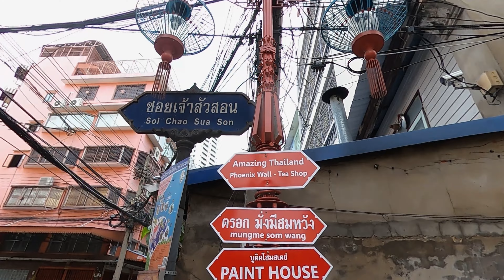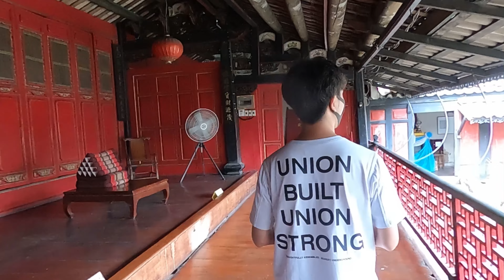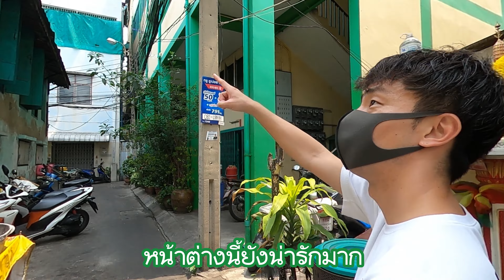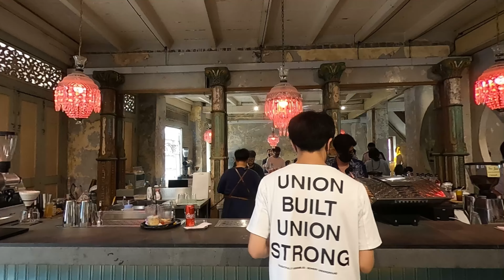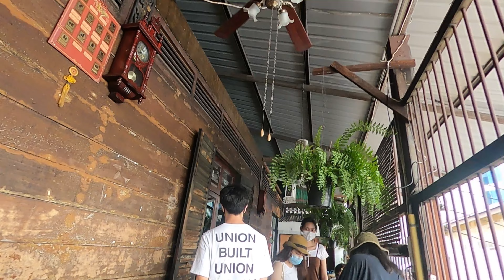【ゲイの海外移住】機械とアートが織りなす異世界 タラートノイ【タイぶらり旅】[ซับไทย]ตลาดน้อย: โลกที่แตกต่างที่ถักทอด้วยเครื่องจักรและศิลปะ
元々車やバイクなどの修理が盛んなローカルな場所に様々なアートが混ざり合い
今ではタイ人にも人気が出始め、土日には多くの若者が訪れるエリアを散歩。
もうオシャレで可愛すぎて感動した。

●關紹記酒家-ภัตตาคารกว้านสิ่วกี่

【バンコクからの日帰り旅行スポット】

【タイ、バンコクの移住生活】

【バンコクのコンドミニアム】

【タイ🇹🇭のコレ何？】
▼コンビニで見かけるけど買う勇気の持てないものをまとめて食ってみた

【↓皆んなのSNS↓】

ゲイ　Gay　タイ　バンコク　海外生活　国際カップル　バンコク生活
THAI　BANGKOK　LGBT　LGBTIQ　Gay couple　 Gay-Vlog
พัทยา กรุงเทพ ไทย เกย์ พาเที่ยว